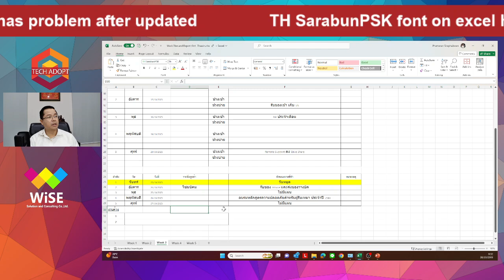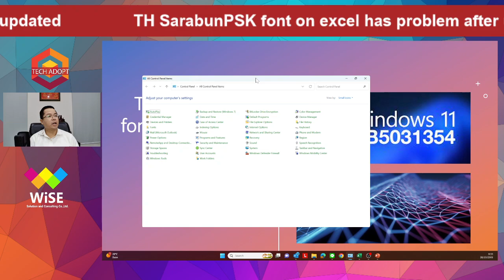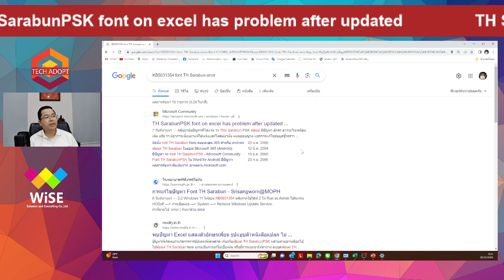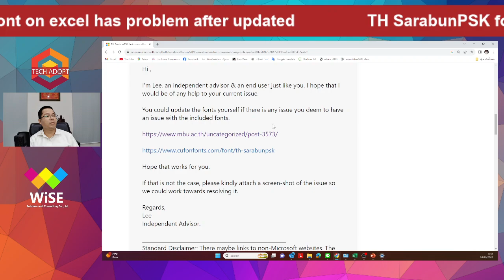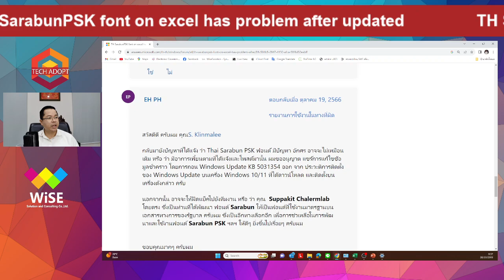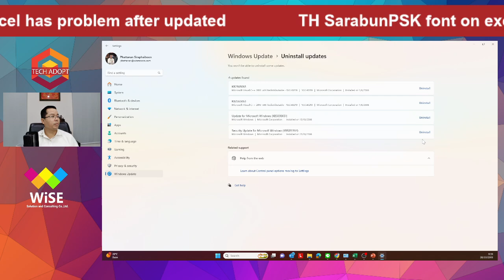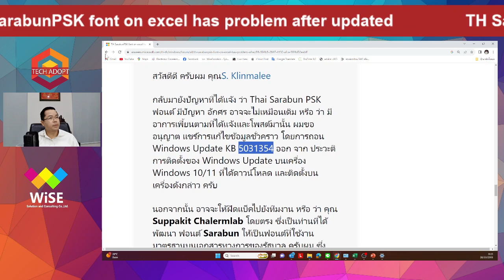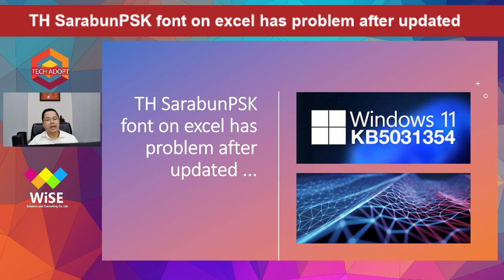แนะนำวิธีแก้ไขปัญหา Font TH SarabunPSK font on excel has problem after updated Windows 11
เนื่องจากเจอปัญหาด้วยตนเอง จะแก้ปัญหาทั้งที คิดว่าท่านอื่นๆ อาจเจอปัญหาด้วย เลยทำคลิป แนะนำการแก้ไขปัญหา font TH SarabunPSK  error หลังอัพเดท Windows 11 ตั้งแต่ 10 ตุลาคม 2566 เป็นต้นมา ครับ